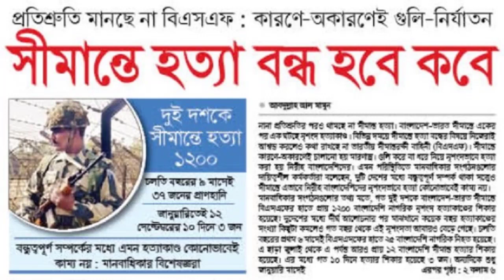আর কত বাংলাদেশীদের প্রাণ দিতে হবে ভারতের বিএসএফ এর হাতে || Rumeen Farhana news || Bangla News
রুমিন ফারহানা আপডেট নিউজ ,Rumeen Farhana news.